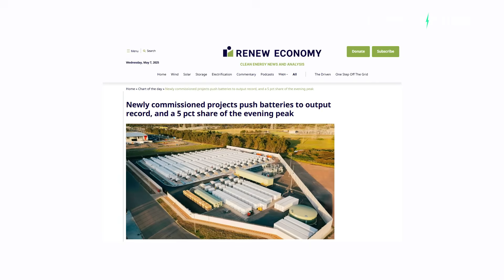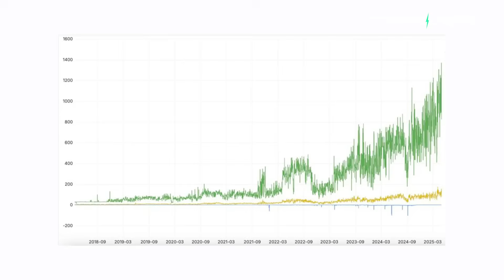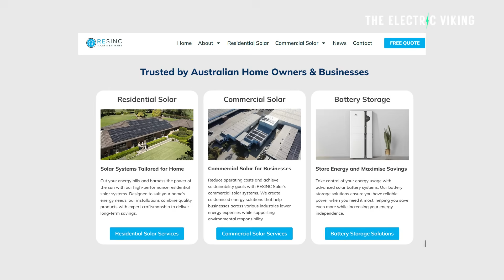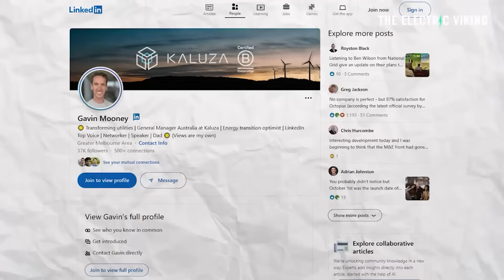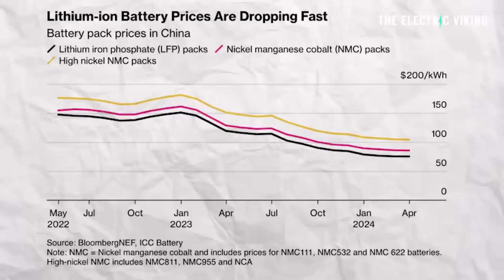Battery power hits new record in Australia - will skyrocket 7,300% in 1-2 years